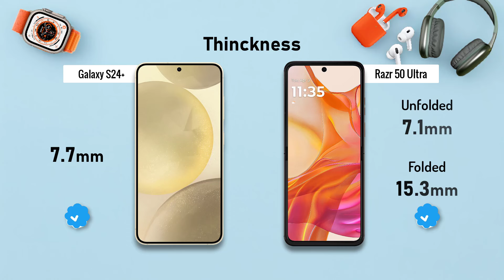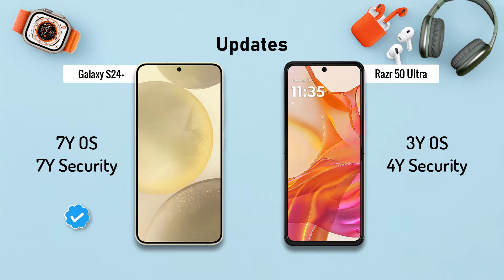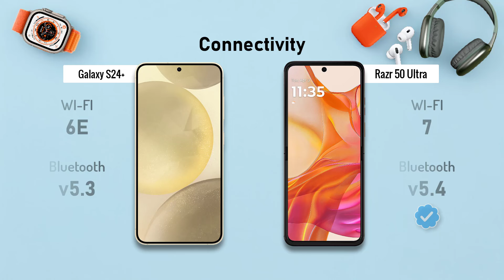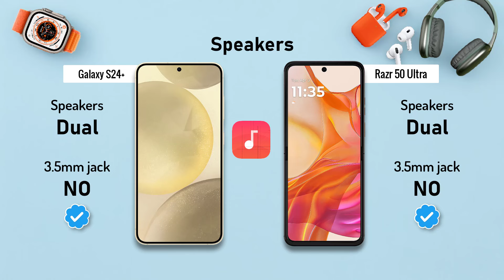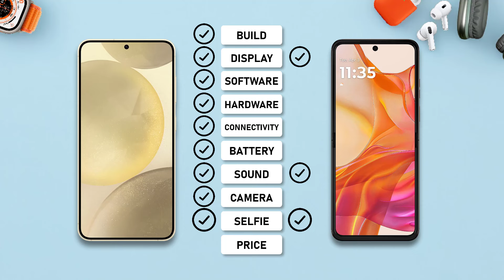SAMSUNG Galaxy S24 PLUS ⚡ VS ⚡ Motorola Razr 50 Ultra Full Comparison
-Motorola razr 50 ultra

-Samsung Galaxy S24 Plus

. ## The Showdown: Samsung Galaxy S24 Plus vs Motorola Razr 50 Ultra.

**Display: Familiar Flat vs. Futuristic Fold**

* **Galaxy S24 Plus:** A traditional 6.7-inch AMOLED display with a high 1440 x 3120 resolution and a smooth 120Hz refresh rate. It boasts exceptional brightness and vivid colors, perfect for multimedia consumption. The punch-hole camera is minimal, maximizing screen real estate.

* **Razr 50 Ultra:**  This phone takes a bold approach with a foldable main display. Unfolded, it offers a large 6.9-inch AMOLED screen with a high 1080 x 2640 resolution and a staggering 165Hz refresh rate for butter-smooth visuals. The highlight is a secondary 4-inch OLED display on the outside for quick checks and notifications without unfolding the phone. However, the fold disrupts the continuity and might be prone to scratches.

**Design: Sleek Slab vs. Nostalgic Flip**

* **Galaxy S24 Plus:** This phone embraces a sleek, modern design with a glass front and back and a metal frame. It's comfortable to hold and comes in various colors to suit your style. However, the design lacks innovation compared to the Razr.

* **Razr 50 Ultra:**  This phone is a head-turner. The iconic Razr form factor returns, feeling nostalgic yet futuristic. The hinge feels robust, and the phone folds satisfyingly flat. It's more compact than the S24 Plus when folded, but thicker when unfolded.  Be aware of potential durability concerns with the folding mechanism.

**Performance: Powerhouse vs. Future-Proof**

* **Galaxy S24 Plus:** Samsung equips the S24 Plus with the latest Snapdragon 8 Gen 2 processor, offering exceptional performance for demanding tasks, gaming, and multitasking. It comes with 8GB or 12GB of RAM and 256GB of UFS 4.0 storage, ensuring smooth app switching and fast data transfer.

* **Razr 50 Ultra:** Motorola doesn't disappoint here either. The Razr 50 Ultra boasts the same Snapdragon 8 Gen 2 processor, ensuring flagship-level performance. It also comes with 8GB or 12GB of RAM and 256GB of UFS 4.0 storage, keeping pace with the S24 Plus.

**Camera: Tried-and-Tested vs. All-Rounder**

* **Galaxy S24 Plus:** Samsung has a well-deserved reputation for excellent smartphone cameras, and the S24 Plus is no exception. It features a triple-lens rear camera system: a 50MP main sensor with OIS, a 12MP ultrawide sensor, and a 10MP telephoto sensor with 3x optical zoom. The 12MP front-facing camera is great for selfies and video calls. Expect excellent image quality with impressive detail, low-light performance, and versatility.

* **Razr 50 Ultra:** The Razr 50 Ultra takes a different approach. It boasts a 50MP main sensor with OIS, a 50MP ultrawide sensor, and another 50MP telephoto sensor with 2x optical zoom. This configuration offers flexibility for various shooting scenarios. The 32MP front-facing camera is a significant upgrade over the S24 Plus for selfie enthusiasts. While camera quality is very good, it might not quite match the established excellence of Samsung in low-light conditions.

**Battery Life and Other Features**

* **Galaxy S24 Plus:** The S24 Plus packs a respectable 4900mAh battery, which should comfortably last a full day for most users with moderate usage. It supports fast wired and wireless charging. The phone has an in-display fingerprint sensor and supports Samsung's ecosystem of features like Dex for desktop use.

* **Razr 50 Ultra:** The Razr 50 Ultra has a slightly smaller 4000mAh battery. While the folding design might help with power efficiency, it might not match the endurance of the S24 Plus. It supports fast wired and wireless charging as well. The fingerprint sensor is side-mounted, and Motorola offers some Moto Actions for quick access to features.